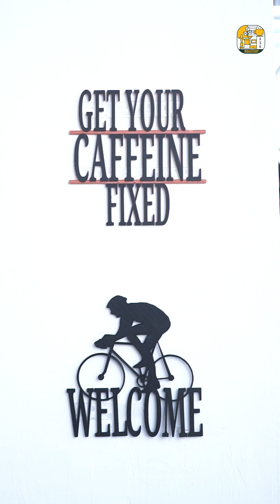Introducing CY | ASK Coffee Roastery Singapore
Introducing CY, our esteemed coffee specialist and ambassador for ASK Coffee Roastery Singapore!

With a passion for both coffee and education, CY has a rich background as a teacher, bringing his expertise to every cup he brews. ☕️📚 Educate the next generation and leave your legacy behind - CY truly embodies this quote, leaving an indelible mark on the coffee community.

Join us in welcoming CY as he shares his knowledge and love for coffee with the world! 🙌